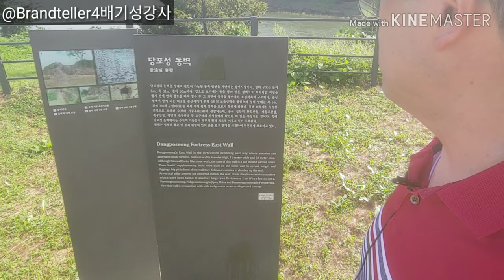신라와 고구려의 국경선: 국제하천 임진강 당포나루에 서다. trip, glamping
신라가 세력을 팽창하던 그 시기, 고구려와 신라는 임진강을 경계로 국경선을 나누어 섭니다.
이것이 제가 그 중심지였던 고구려 당포성을 직접 올라가본 이유입니다.
9월 11일 언론보도를 통해 구석기유적지가 발견되었음이 알려진 그 당포성

탁 트인 과거의 그리고 현재의 국제하천 임진강으로 달려갑니다. 한반도 중부는 통일 문제 때문에 개발되지 못하고 있고, 이것이 우리 경제에 큰 한계점으로 작용합니다. 국토의 20%가량이 정치적 군사적으로 접근조차 못하고 있다는 것은 불행입니다.

자 일요일 오후 나른하시죠. ^^ 배기성 강사와 함께 임진강으로 당포성으로 떠나보시겠습니다.